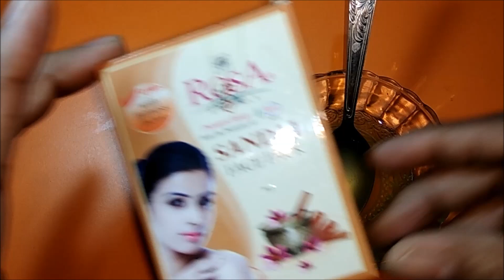ये नुस्खा इतना गोरा और खूबसूरत बना देगा कि सब देखते रह जायेंगे / Amazing Fairness Tips.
ये नुस्खा चेहरे को इतना गोरा और खूबसूरत बना देगा कि सब देखते रह जायेंगे / Amazing Fairness Tips. How to Get Fair & Attractive Face Naturally.